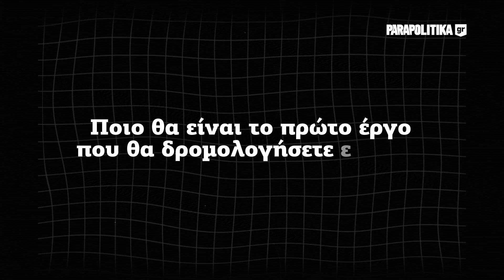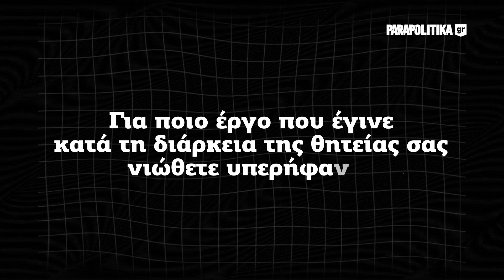Ερωτήσεις στο τσάκα - τσάκα: Βασίλης Αξιώτης | Parapolitika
Ο Αντιδήμαρχος Αστικών & Κτιριακών Υποδομών & Σχεδίου Πόλεως Δήμου Αθηναίων, Βασίλης Αξιώτης, διεκδικεί την επανεκλογή του και απαντά σε ερωτήσεις στο τσάκα -τσάκα για τα